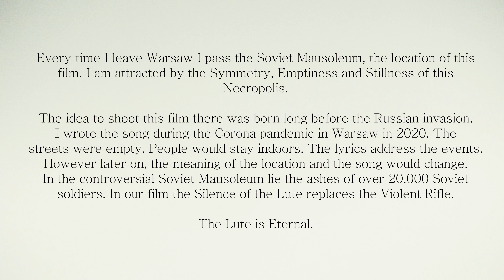THE CALL OF THE DEATHBIRD - JOZEF VAN WISSEM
First track from upcoming Incunabulum January 19 release " The Night Dwells In The Day".
Composed and Performed by Jozef Van Wissem. Featuring Hilary Woods vocals.
Concept By Jozef Van Wissem.
Directed By Philip James McGoldrick.
Cinematography by Andrzej Wojciechowski
Camera Assistant Roman Savczenko
Colour Grading Jia Lang